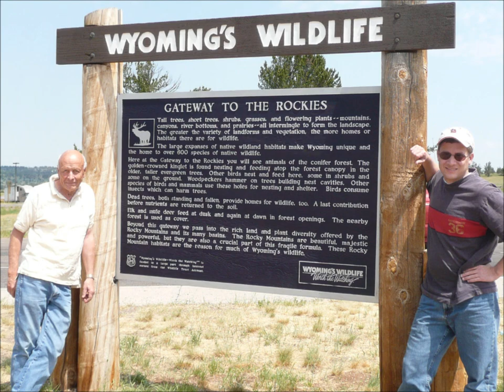Memories of Dr. Matthew David Empey